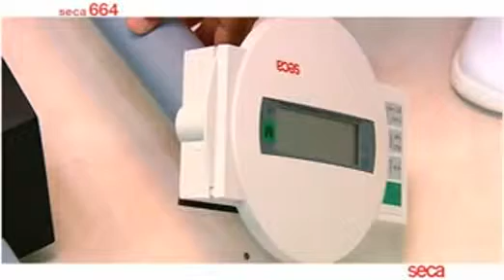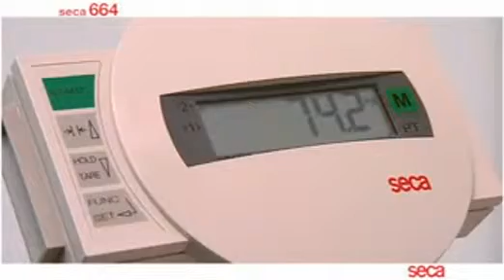Portable Electronic Wheelchair Scale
The Seca Portable Electronic Wheelchair Scale's extremely low platform and self-lowering ramps make this scale easy to access even if the patient is sitting in a wheelchair